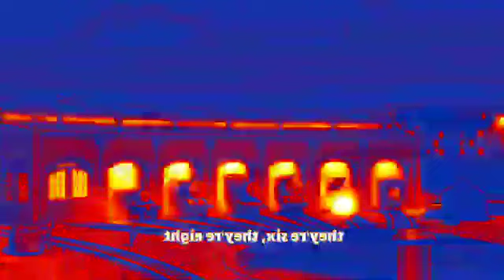S13 Engine Roll Call Effects Testing